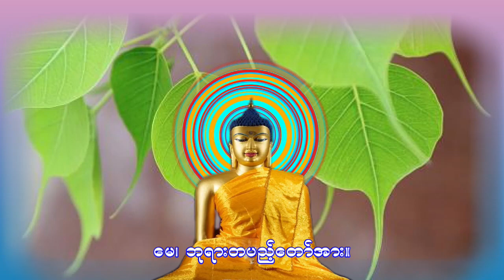ဓနသိဒ္ဓိ လာဘသိဒ္ဓိ ဂါထာ ၊ အရှင်အဂ္ဂဝံသ-ကြာဖြူကန်